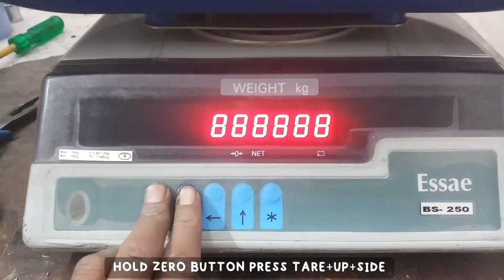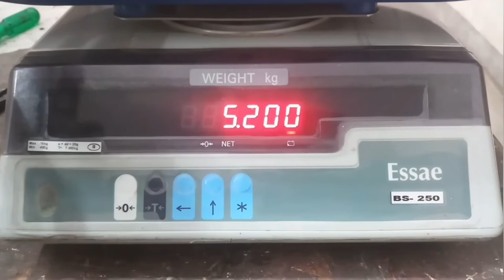Essae DS-252 30kg electronic weighing scale calibration | essae ds852 weight setting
Essae ds252 calibration or essae ds852 calibration

essae calibration procedure,
essae weighbridge calibration,
essae ds 252 calibration,
essae ds 415 calibration procedure,
essae si-810 calibration,
essae dc-85 calibration,
essae weighing scale calibration procedure pdf,
essae scale calibration,
essae weighing scale calibration ds 252,
essae ds-852 calibration procedure,
essae weighing scale calibration in telugu,
essae ds 215 calibration manual pdf,
essae weight machine calibration,
essae ds 451 calibration procedure,
essae ds-852j calibration procedure,
essae gold weighing scale calibration,
essae fb 600 calibration,
essae ds-852g calibration
i scale weight machine calibration,
jico weighing machine calibration,
weight machine calibration kaise karen,
asuki weighing scale calibration manual,
jisl weighing scale calibration manual,
cas weighing scale calibration manual,
naalcovin weighing machine calibration,
weight machine calibration password,
smart weighing scale calibration procedure,
axpert weighing scale calibration password,
digital weighing scale calibration procedure,
point weighing machine calibration,
realscan weighing machine calibration 100kg,
weight machine calibration settings,
settra weighing machine calibration,
seico weighing machine calibration,
sansui weighing machine calibration,
sigma weighing machine calibration,
sonic weighing machine calibration,
weight machine calibration tamil,
weight machine settings telugu,
essae weighing scale calibration tamil,
toyo weighing machine calibration,
tula weighing machine calibration,
eagle weighing scale calibration 100kg,
weighing scale calibration 30kg
and weighing scale calibration,
all weighing scale calibration code,
atco weighing scale calibration,
atway weighing scale calibration,
avery weighing scale calibration,
bpl weighing scale calibration,
cas weighing scale calibration,
contech weighing scale calibration,
caliber weighing scale calibration,
citizen weighing scale calibration,
digital weighing scale calibration,
dolphin weighing scale calibration,
digi weighing scale calibration,
delltron weighing scale calibration,
xpart digital weighing scale calibration,
tula digital weighing scale calibration,
d sonic weighing scale calibration,